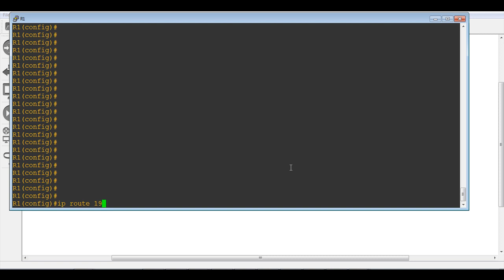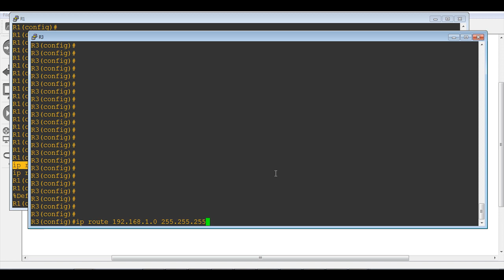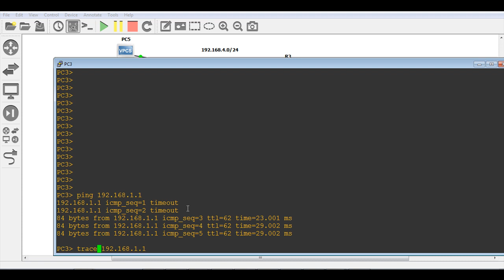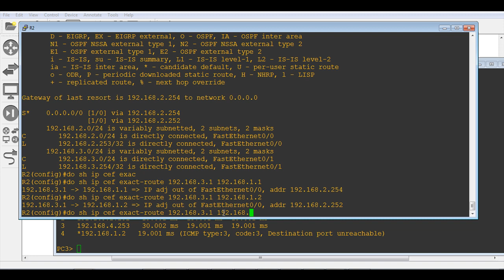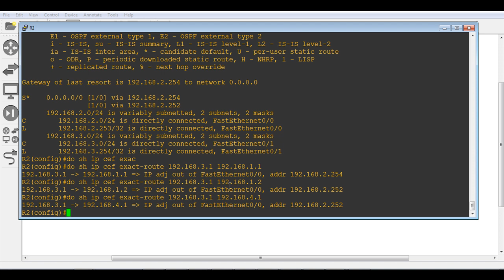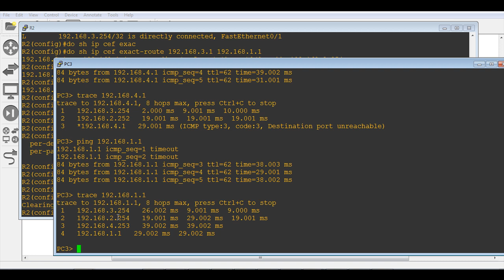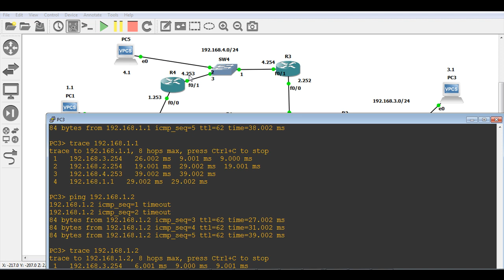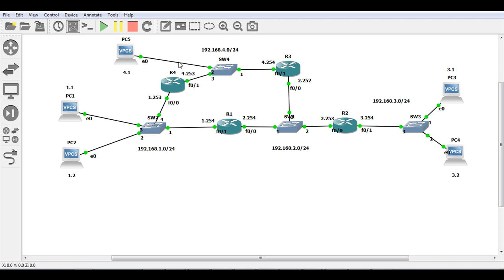Load Balancing Using Static Routing